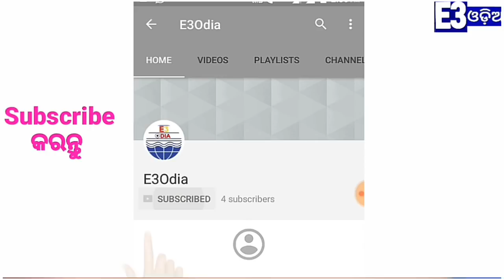ବାପା-ଏକ ଦୁଷ୍ଟ ପିଲାର କାହାଣୀ | Bapa | Odia Chocolatey Story | E3Odia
ବାପା ଏକ ଦୁଷ୍ଟ ପିଲାର କାହାଣୀ

E3ODIA
Entertainment Entertainment & Entertainment